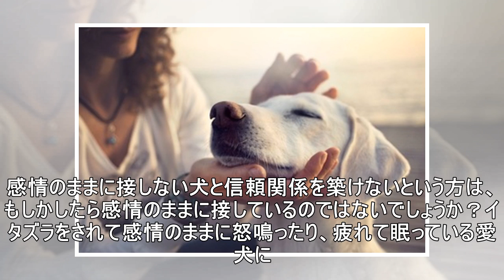愛犬との関係はうまくいってる？信頼関係の築き方